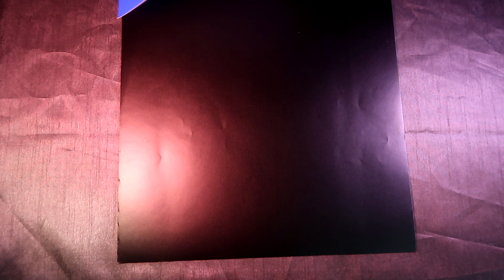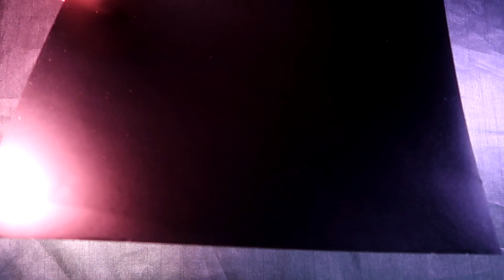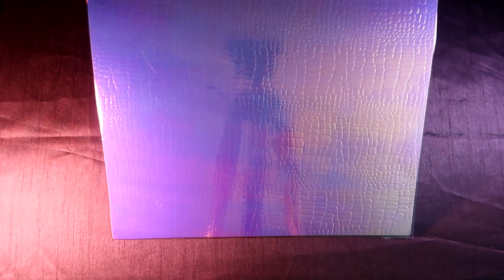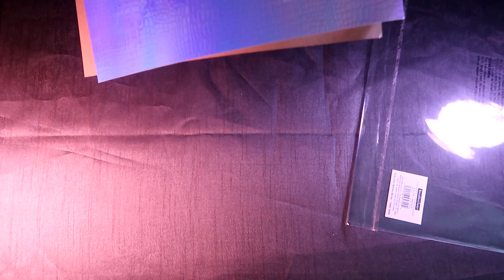ASMR TINGLY TEXTURES!! Crinkles, Tapping, Scratching, Vinyl, Clicky Nail Sounds, Paper Shuffling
ASMR TINGLY TEXTURES!! Crinkles, Tapping, Scratching, Vinyl, Clicky Nail Sounds, Paper Shuffling... A video to help you relax, feel tingles, and fall asleep :)